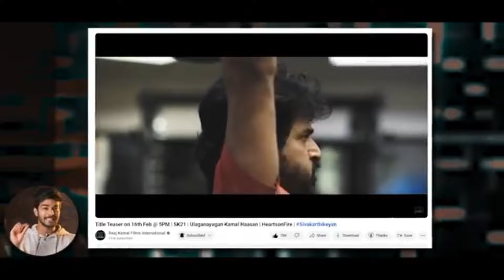Tharun Kumar URUTTU MOVIE 2024 @Tharunkumar_ | Sivakarthikeyan | Sai pallavi | Gym | AMARAN